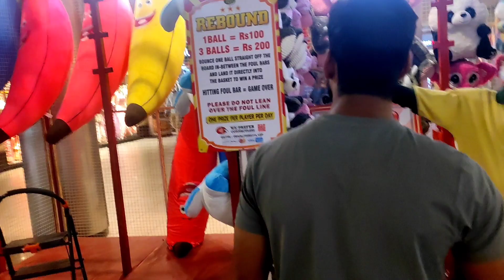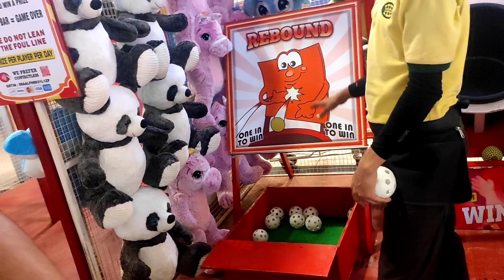sujeet Pandey|| Rahul singh शॉपिंग करते हुए फुल इंजॉय